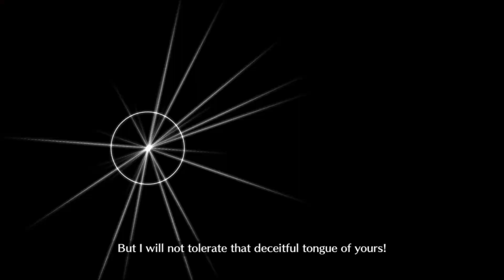【FGO】Enma-Tei Beni-Enma CQ - Maou Nobu 3T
To Kill Three Monkeys with One Bird. I think that's how the saying goes???

【BGM】
Shokugeki no Soma OST - ー閃 (Flash)
Shokugeki no Soma OST - 食戟開戦! (Food Wars Start!)
Shokugeki no Soma OST - 酸いも甘いも研鑽せよ! (Study Both Sweet and Sour!)

Fate/Grand Order New Year's Event - Sparrow's Inn Daily Report: Records of the Enma-Tei's Prosperity - Enma-Tei Challenge Quest - CQ - Battle of the Cries! The Strongest Monkey of All humanity! - 3T Demon King Nobunaga vs Beni-Enma - 魔王信長 vs 舌斬り雀の紅閻魔